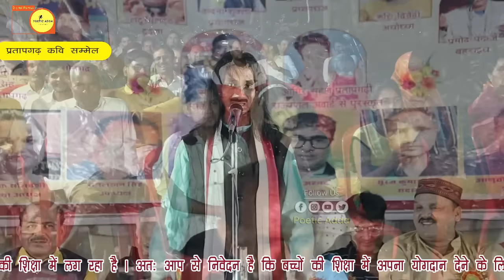Biahari Lal Amber | स्कूटी पर दो दो को घुमाऊंगा | Pratapgarh Kavi Sammelan Poetic Adda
We have Signed "No Objection Certificate" By Biahari Lal Amber  to broadcast this video on Poetic Adda Channel  . If there is any type of miscommunication kindly contact with us on 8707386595. without informing us if anybody give us strike we will go through legal action.